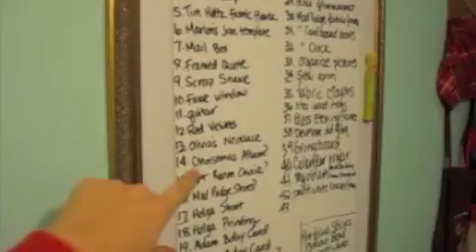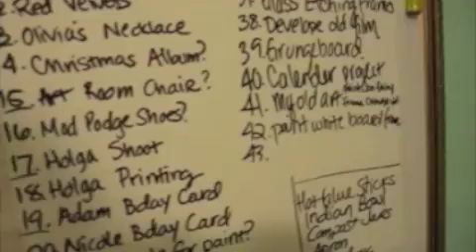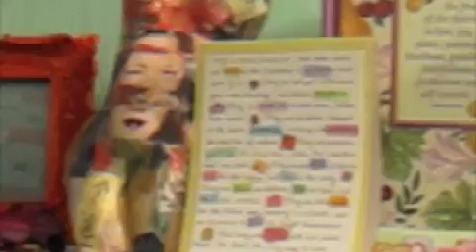Day 1- 31 Day Challenge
This is Day 1 of my 31 Day challenge given by Marion Smith.